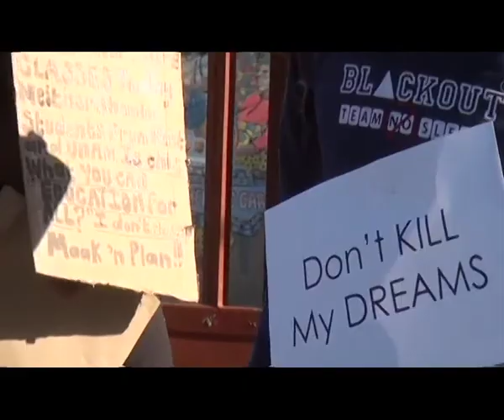College of the Arts students take to the Streets. By: Leston Wohler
Recent news that the College of the Arts, Windhoek will be closing down the media department indefinitely, has pushed the students to march to the Ministry of Education to handover a petition. The students couldn't hide their disappointment in the Ministry of Education’s decision to suddenly close the media programs, without consulting them.
SRC President Oscar Mwandingi of the Namibia University of Science and Technology - NUST advised the Ministry of Education, Arts and Culture to change COTA status to Higher Tertiary Institution.
The students were disappointed that Minister of Education, Katrina Hanse-Himarwa was a no show and Permanent Secretary Sanet Steenkamp picked up the petition on her behalf.
The Students of the College of the Arts stated in their petition that they want a response by tomorrow 10am and want classes to resume by the 19 of June, failing to do this will result in them camping in-front of the Ministry of Education.